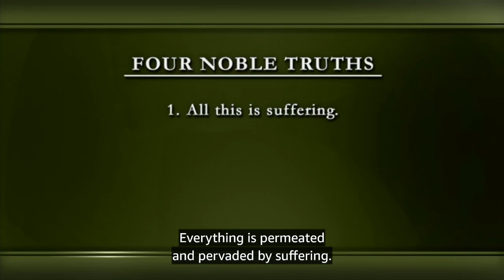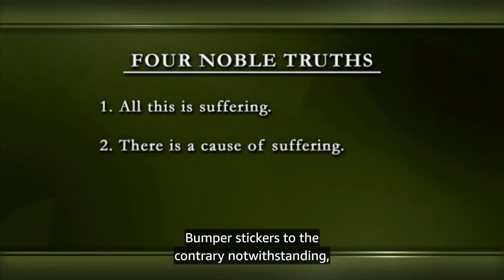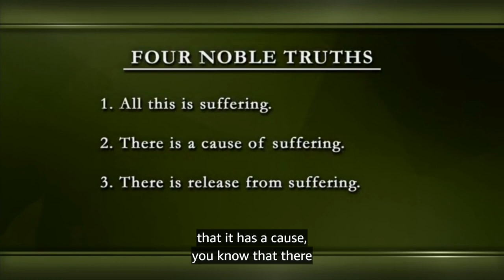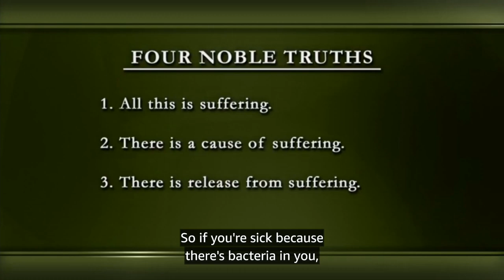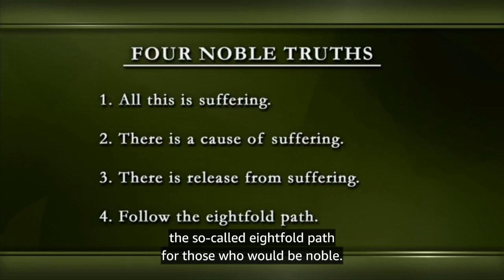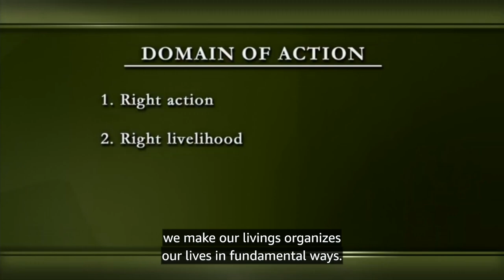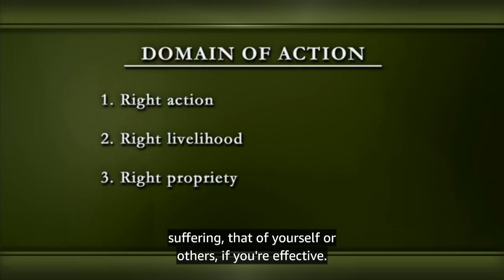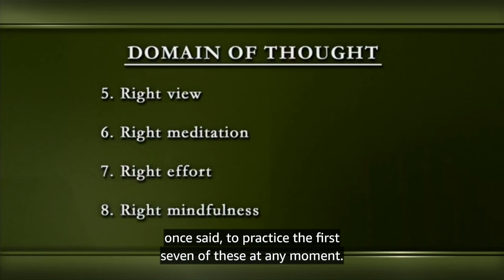MEANING OF LIFE 17